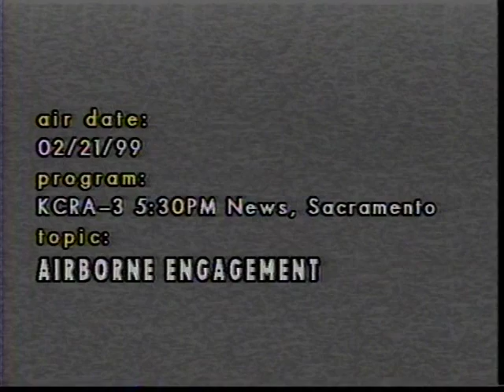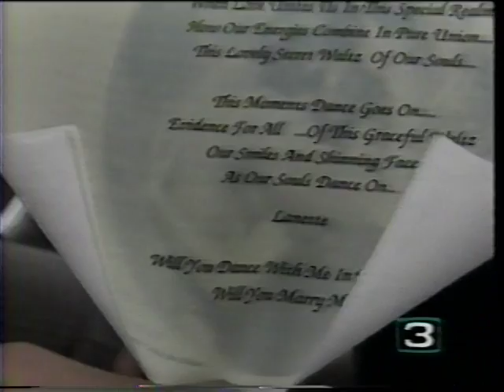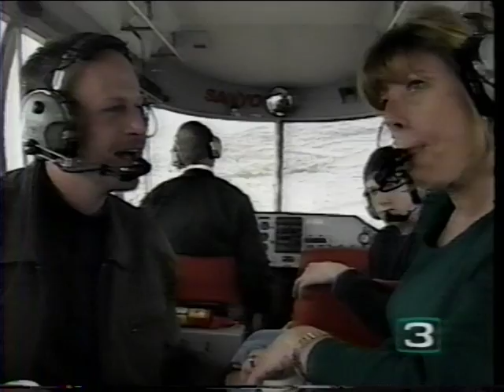Proposal in the air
This was how I proposed to Lanette. It is now our 10 year anniversary. We are still very much in Love.

How we met? She asked me over for dinner and a movie, "City of Angels". I never left. Our meeting was very spiritual, very soulful, thus the tone of the poem in the proposal.

We met Nov 98, I proposed Feb 99. Lanette had a 6 month commitment with Intel in Sacramento which started right after we met; therefore, we flew every weekend to see each other.

That's why I had to have the proposal in the air.  Originally I wanted a hot air balloon but the logistics didn't work out.  The Sanyo blimp folks helped me plan everything even the news crew.

Lanette's condition before I could propose was that I meet her son Ben Horand, 15 years old and ask his permission. With help from Ben's father, I flew him down to Sacramento (on his own) that morning and he got a cab over to the small airport Sanyo flew out of.  He was in the blimp before we got there unknown to Lanette. When we got into the blimp she was surprised and I told him I was glad to meet him and asked his permission. I also had to ask her fathers permission which I did over the phone.

The poem is an adaptation from Patricia Gideons poem (she gave me permission to change it as I did).

The news story out of Sacramento went nationwide. We got calls from friends, workmates from different parts of the country.